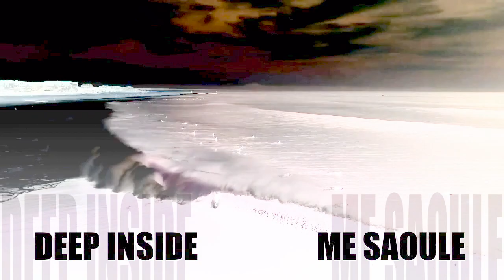SNOC - PETIT SURFER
vague verte ? deuxième vague ?

« Petit Surfeur » le tube de SNOC déroule à gauche comme à droite
à ne pas laisser passer !

les batailles de vagues sur la côte basques dans les 70's avec les Parigots, nous ont inspirées cette chanson
"All Mod Snoc" album de Snoc... à paraître hiver 2020.

Snoc snoc snoc on the heaven door !
Jospin a eu tort de les dire "vieillis, usés, fatigués", les Snoc sont au sommet de leur forme et de leur art ! Le combo bordelais qui a mis plusieurs générations d'apprentis Jimmy Page à être pris au sérieux livre enfin le tant attendu album de l'immaturité. Entre rock gascon et figuration libre, les deux fortes têtes du groupe étant les plasticiens Jofo et charles duvoyage, poussés au cul par le "Cons" historique Richy à la batterie et le transfert du mercato Bronco Kids, Guillaume Ehret à la basse... Fierté des racines et promesses des horizons, le Snoc nouveau ramasse tout sur son passage, y compris les slogans post-situ des gilets jaunes avec "Poésie Urbaine" (hommage à leur réalisateur artistique Stéphane Gillet ?) et une certaine rage chic contre la machine choc, "Rage against la machine". Certains tubes risquent de faire des vagues cet été, tel "Petit Surfer", on va pleurer Juppé après avoir moqué Chaban avec "Je suis sage", baiser grâce à une panne de Wifi sur "Quelle déception", se désinformer massivement grâce à « BFAime", rêver d'une maison avec piscine où rien ne marche sauf le frigo, dire Non non à Oui oui... Anciens Cons pire que les Nuls, les Snoc ne respectent rien, même pas eux-mêmes et préfèrent toujours les Who aux Inconnus. Leur humour baroque'n'roll produit au cordeau vaut bien tous les desseins du monde, et les bonnets C vaudront toujours mieux qu'un Boney M, bdm ! "All Mod Snoc", sur tous les supports et dans toutes les grandes et très petites surfaces !
Guillaume Fédou.

Mixer: Stéphan Gillet
Producer: QUI ou QUOI
Composer: Charles Barrière
Lyricist: Jean Duplantier
Music Publisher: Copyright Control